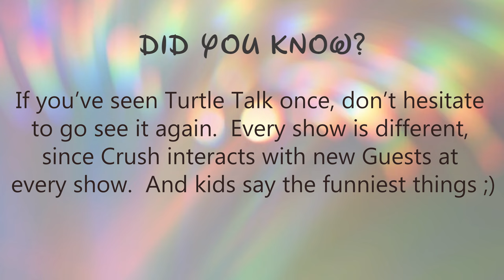Walt Disney World's Hilarious Turtle Talk With Crush | Full Show with Guest Interaction | Epcot 2023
Come with us as we listen to Turtle Talk with Crush at Epcot's SeaBase!  This show is always funny, so get ready to laugh as Crush fields Guest questions and asks some of his own about the human world.